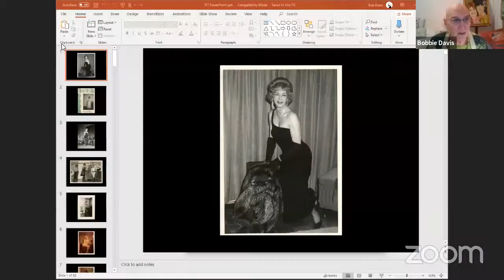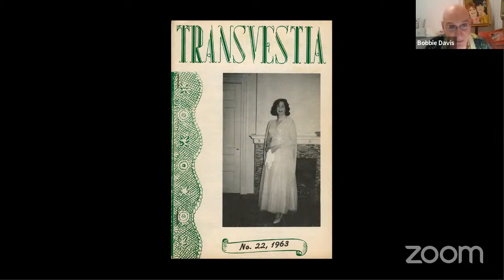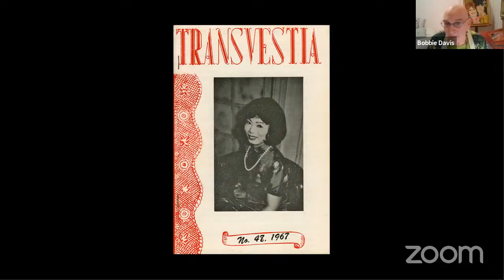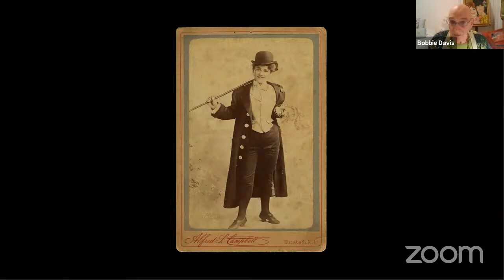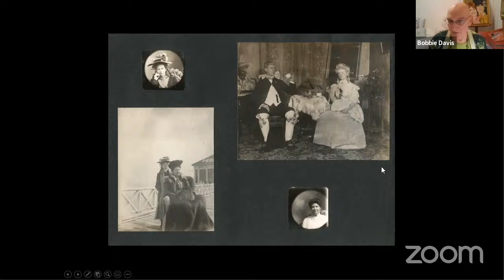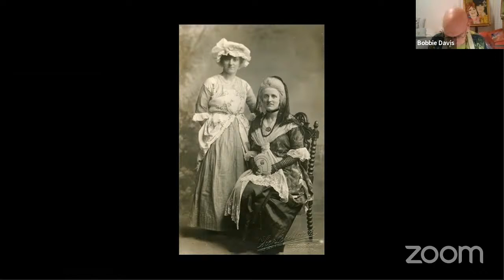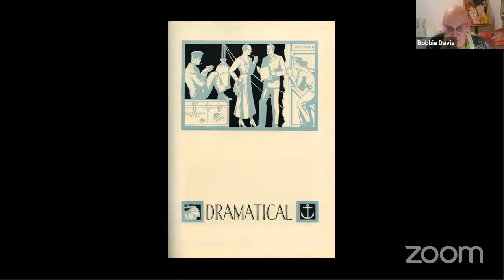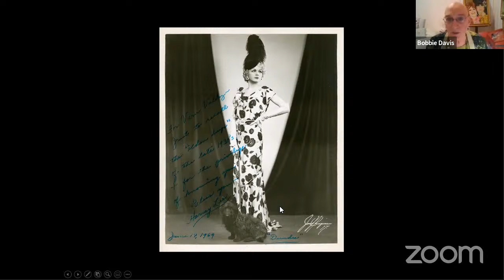SPC Transgender Week of Remembrance - The Louise Lawrence Transgender Archive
Part 1 of Solano Pride Center's Observance of Transgender Week of Awareness
November 19th:
"Do the Clothes Fit? "
Searching for Transgender Identity in Archival Images of Cross-Dressing with archivist and collector Ms. Bob Davis.